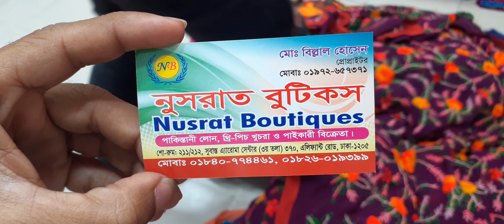কুরবানি ঈদ উপলক্ষে ইন্ডিয়ান ফুলকারি 2 পিস কালেকশন।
online
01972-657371